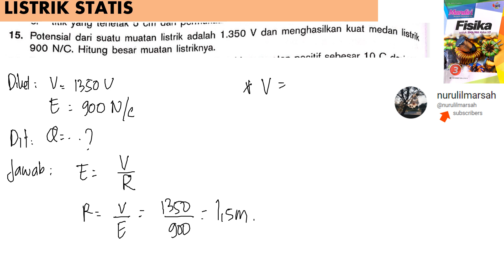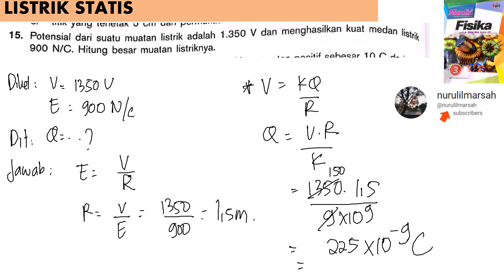LISTRIK STATIS no 15 essai B BUKU MANDIRI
potensial dari suatu muatan listrik adalah 1350 V dan menghasilkan kuat medan listrik 900 N/C . hitung besar muatan listriknya